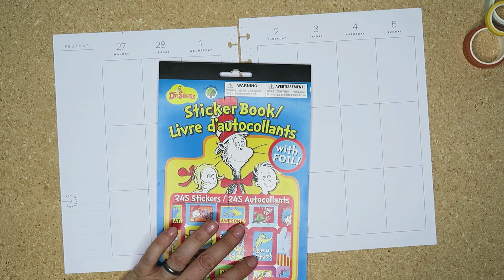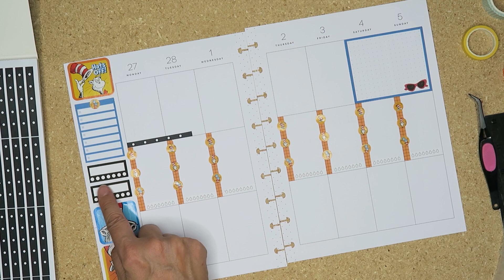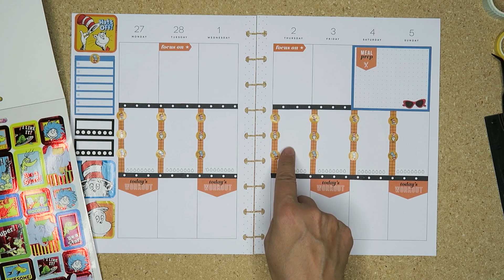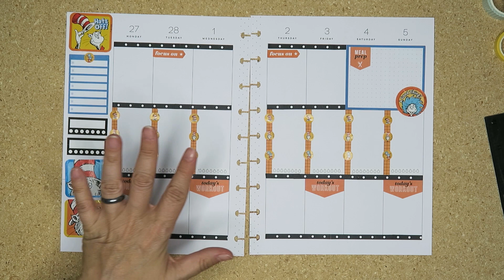Dr Seuss Day Plan With Me - Health & Wellness Happy Planner Vertical Layout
Hey planner pals. This spread in my wellness planner for the week of the 27th celebrates Dr Seuss day! I wasn't much of a Dr Seuss fan but I picked these stickers up from the DollarTree ages ago because they were bright and colorful. This spread is for the hptntchallenge too which for this week is Dr Seuss or Retro Baby!

This plan with me uses the following products:
- Happy Planner 18 month vertical
- Dr Seuss stickeres: Dollar Tree
- Slice tool
- Happy Planner Stronger Together Sticker Book
- Fitness - Don't Give Up Happy Planner Sticker Book
- Work it out Happy Planner Sticker Book
- White Out
- Uni-Ball Signo White
- Check it off sticker book: mojo jojo plans